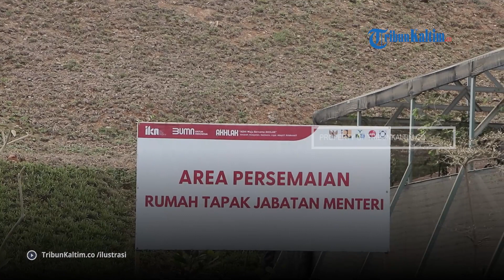Dipastikan Berlanjut, Pembangunan IKN Nusantara Masuk Dalam RPJPN 2025-2045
Pembangunan Ibu Kota Negara (IKN) masuk dalam Rancangan Undang-Undang (RUU) Rencana Pembangunan Jangka Pangan Nasional (RPJPN) 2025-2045.
Dengan demikian, IKN mendapatkan kepastian hukum baru terkait keberlanjutan pembangunannya dalam jangka panjang meskipun Presiden Joko Widodo (Jokowi) sudah tidak lagi menjabat sebagai kepala negara.
Menteri Perencanaan Pembangunan Nasional/ Kepala Badan Perencanaan Pembangunan Nasinal (Kementerian PPN/Bappenas), Suharso Monoarfa menjelaskan IKN masuk dalam bagian RPJPN 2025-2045 karena menjadi salah satu instrumen dalam transformasi ekonomi Indonesia ke depan.
Alasan lain, lantaran IKN sudah memiliki payung hukum yang kuat yaitu Undang-Undang (UU).

Editor: vp05_Jf